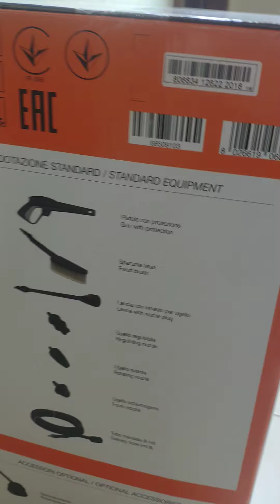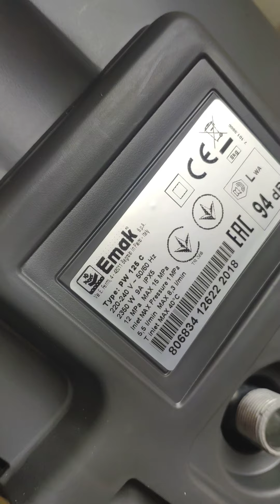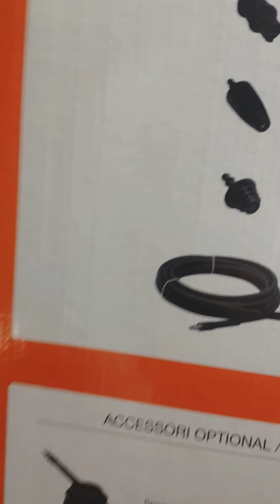Мойка высокого давления Oleo-Mac pw 125 c/Оригинал 3 насадки-Гарантия 24 месяца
Оригинальная мойка Oleo-Mac pw 125 c
Компания Sadovodkiyv является официальным дилером фирмы Oleo-Mac. Гарантия 24 месяца.
Наш сайт Sadovodkiyv.com.ua